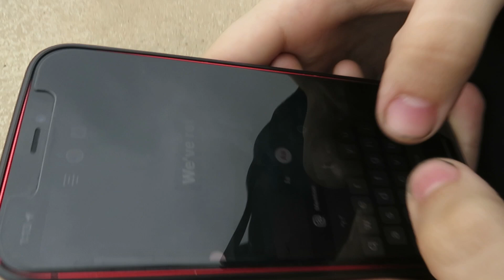Well It's been a year later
We came back to the same spot Blucifer was hit at a whole year later. crazy to see the car back to 100% but also all the mods we've done and are going to do!

If you liked this video go subscribe to the channel to see more like it, or follow me on social media to see Behind the scenes and other stuff like that

Maybe ItsJuste21 isn’t enough maybe you want to see more than car stuff well Step Out is the channel for you where we put well… Anything there go check it out